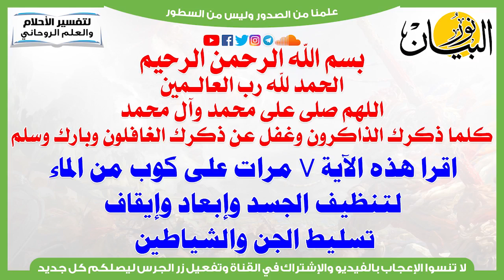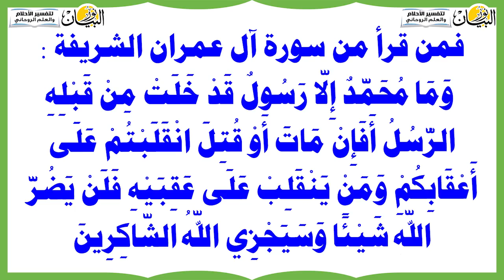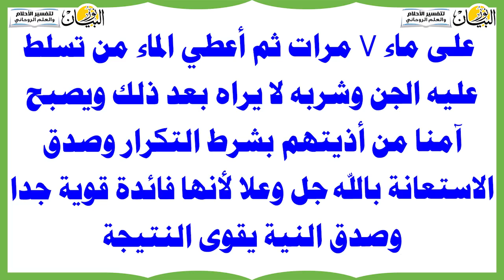اقرا هذه الآية 7 مرات على كوب من الماء لتنظيف الجسد وإبعاد وإيقاف تسليط الجن والشياطين